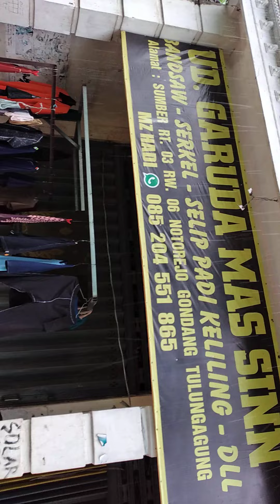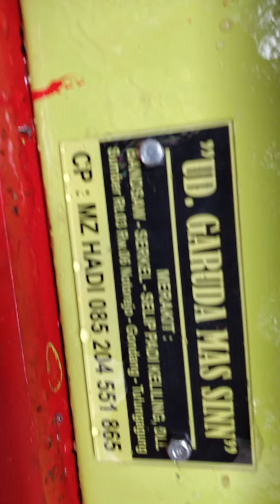mesin gergaji somel serkel keliling UD GARUDA MAS SINN 19,12,2020 cuz ke pasuruan.cp 085204551865